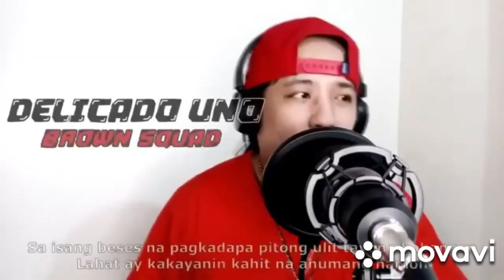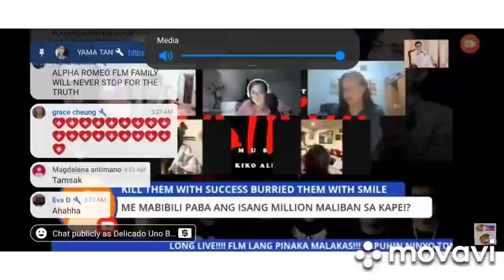LEON, UMAKYAT SA LS NI SEC YHAMA, ATE KIKAY HINDI NAKAPAGPIGIL!